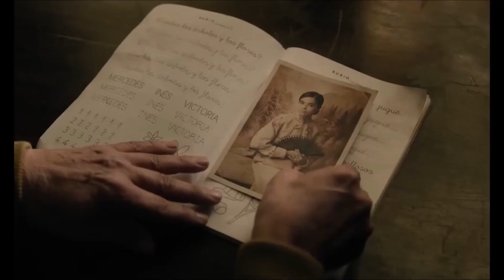Las mejores películas de 2023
Fragmentos de las películas más votadas en la encuesta organizada entre críticos, programadores, realizadores, guionistas y docentes de la especialidad, de distintas partes de la Argentina, para elegir lo mejor del cine estrenado durante 2023.